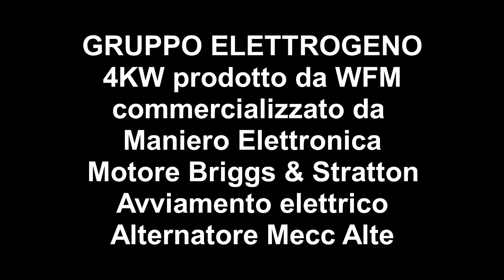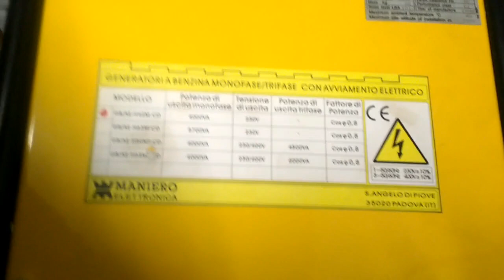Gruppo elettrogeno WFM - Maniero Elettronica 4KW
Gruppo elettrogeno anno 1998 prodotto da WFM e commercializzato da maniero elettronica. Avviamento e choke elettrici, alternatore Mecc Alte e motore Briggs &Stratton